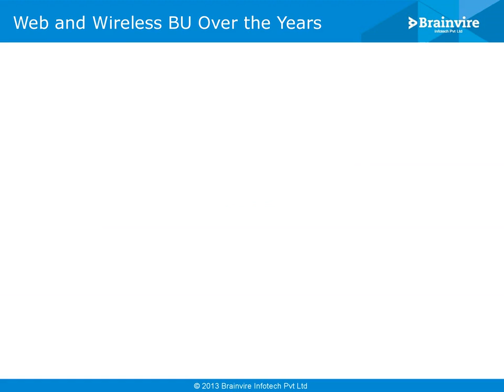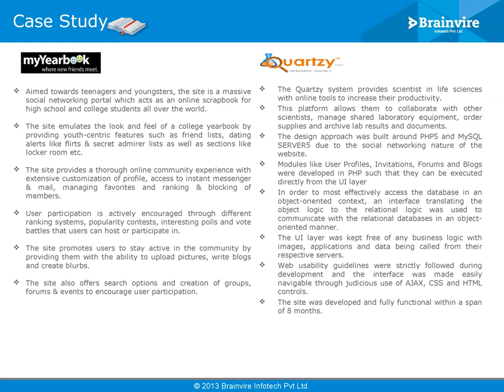Brainvire - Software Development Company in india